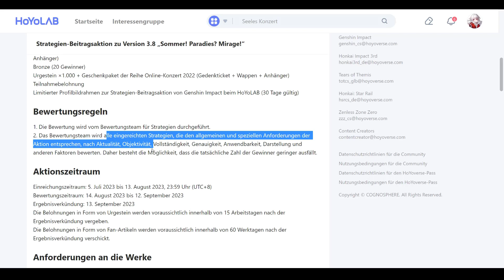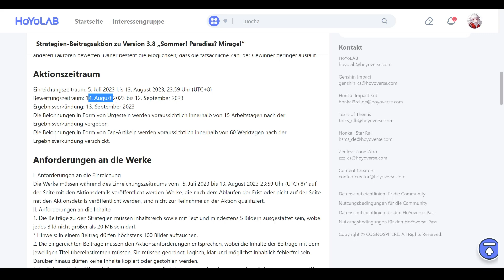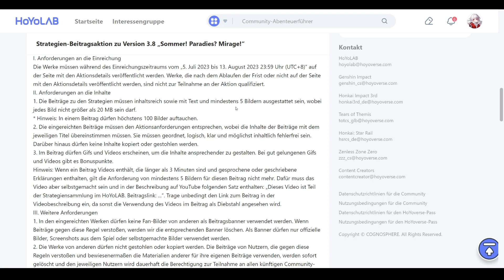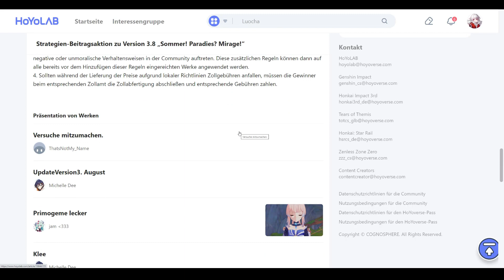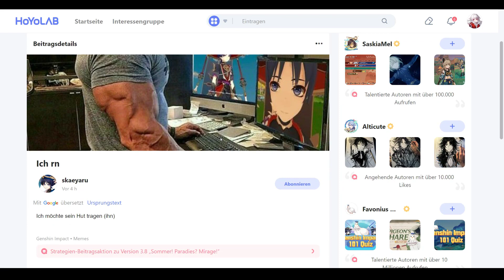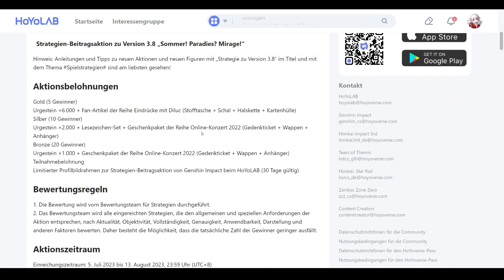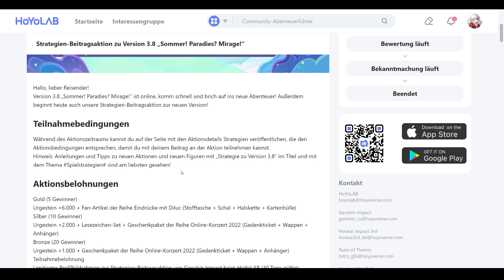Strategie zu Version 3.8, 6.000 Urgestein gewinnen! Strategien-Beitragsaktion zu Version 3.8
Strategie zu Version 3.8, 6.000 Urgestein gewinnen! Strategien-Beitragsaktion zu Version 3.8 „Sommer! Paradies? Mirage!“

Hauptkanal: @Spielestyler